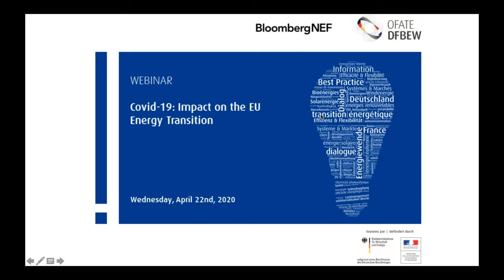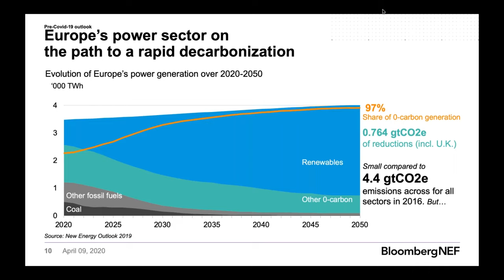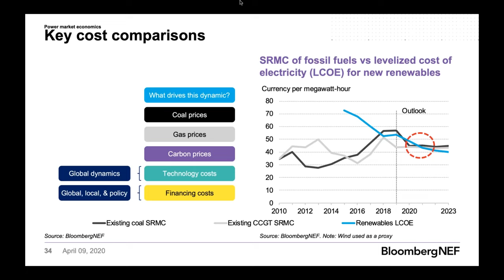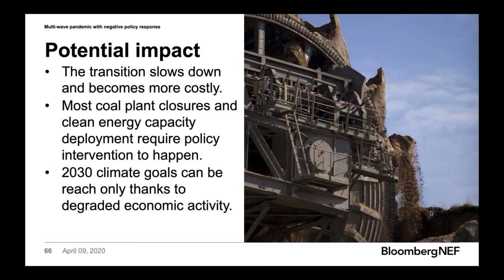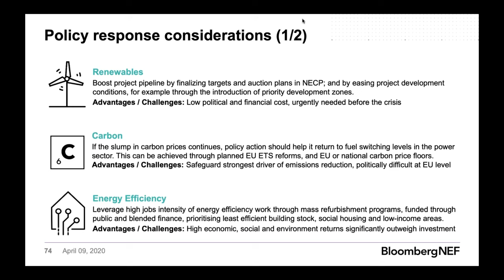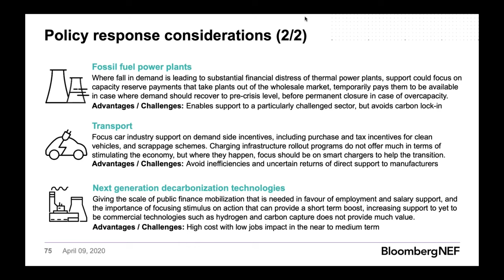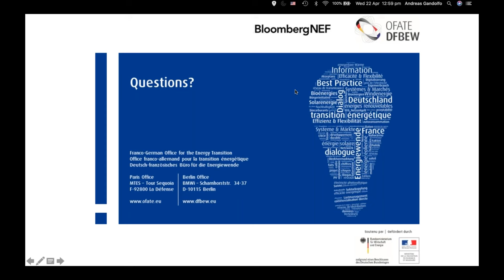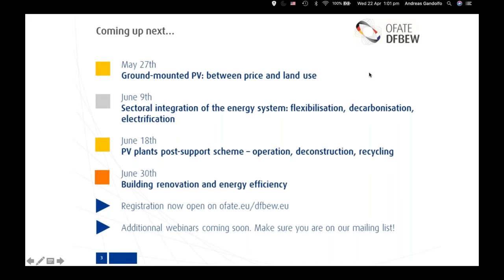Covid 19 : Impact on the EU Energy Transition - OFATE/DFBEW- & BloombergNEF-Webinar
Am 22. April 2020 hat das Deutsch-französische Büro für die Energiewende (DFBEW) in Kooperation mit BloombergNEF ein Webinar veranstaltet zum Thema: COVID-19 – Auswirkungen auf die Energiewende in der EU.
Die Coronakrise verändert viele Dinge, auch den Energiebereich. Wie viele andere auch, wird er sich in den kommenden Jahren unter dem Eindruck der Konsequenzen des COVID-19 weiterentwickeln. Obwohl für eine detaillierte Einschätzung hierzu aktuell zu viele Unsicherheiten bestehen, hat Bloomberg NEF kurzlich mit seiem Bericht „COVID-19: Impact on the EU Energy Transition” eine Studie veröffentlicht, die die Konsequenzen für vier für die Energiewende kritische Punke über einen Zeitraum von fünf bis zehn Jahren abschätzen:
   - Klimapolitik
   - Politik bezüglich sauberer Energien
   - Stromwirtschaft
   - Energienachfrage

Im Rahmen seines Auftrags, die Stakeholder der Energiewende mit wichtigen Einsichten in deren Entwicklung zu versorgen, hat sich das DFBEW gefreut, Ihnen dieses Webinar in Kooperation mit Bloomberg NEF anbieten zu können. Über 400 Personen haben hieran teilgenommen.

Referenten: Andreas Gandolfo und Dario Traum, Bloomberg NEF, Autoren des Berichts

Moderation: Sven Rösner, DFBEW

L’Office franco-allemand pour la transition énergétique (OFATE) vous a proposé en coopération avec BloombergNEF un webinaire le 22 avril 2020, intitulé : COVID-19 – Impact sur la transition énergétique dans l’UE.
La crise du coronavirus affecte de nombreux secteurs, dont celui de de l’énergie. Les conséquences de cette crise sanitaire évolueront dans les prochaines années. Si une estimation détaillée est à ce jour difficile, BloombergNEF présente avec son étude « COVID-19 : Impact on the EU Energy Transition » une première analyse qui évalue les conséquences dans 9 scénarii pour 4 points critiques de la transition énergétique dans un horizon de 5 à 10 ans :
   - La politique climatique ;
   - La politique des énergies propres ;
   - Le secteur de l’électricité ;
   - La demande de l’énergie.

Dans le cadre de sa mission de fournir aux parties prenantes une vision éclairé des évolutions de la transition énergétique, l’OFATE se réjouit d'avoir pu vous proposer ce webinaire en coopération avec BloombergNEF. Plus de 400 personnes ont participé.

Intervenants : Andreas Gandolfo et Dario Traum, Bloomberg NEF, auteurs du rapport
Modération : Sven Rösner, OFATE